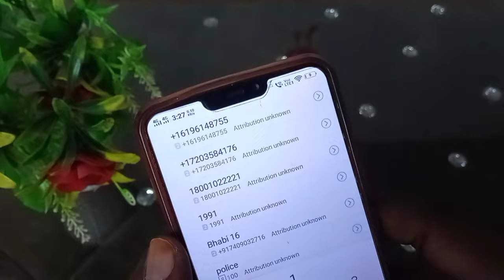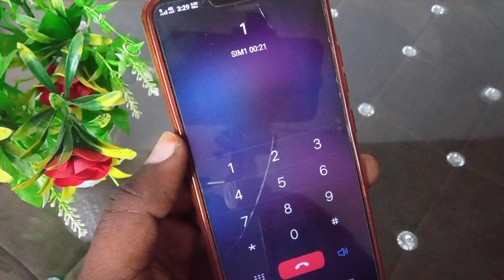बिजली मीटर खराब हो गया तो नये मीटर के लिए Apply कैसे करें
Dosto is video me maine bataya hai ki bijli meater kharab ho gaya hai to naye meater ke liye apply kaise karte hain